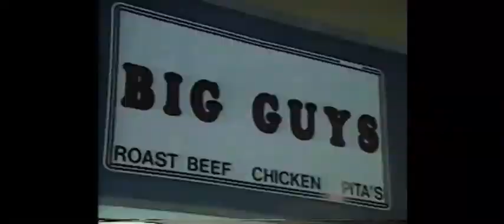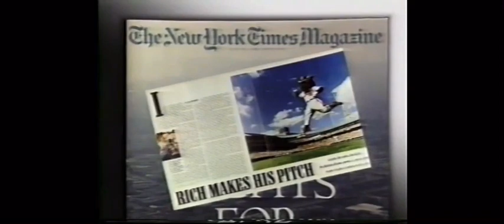Buffalo -The Natural for Expansion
The Buffalo Bisons' pitch video "Buffalo -The Natural for Expansion" as the team hoped to receive a Major League expansion franchise during the 1991 season. Narrated by legendary broadcaster, Larry King